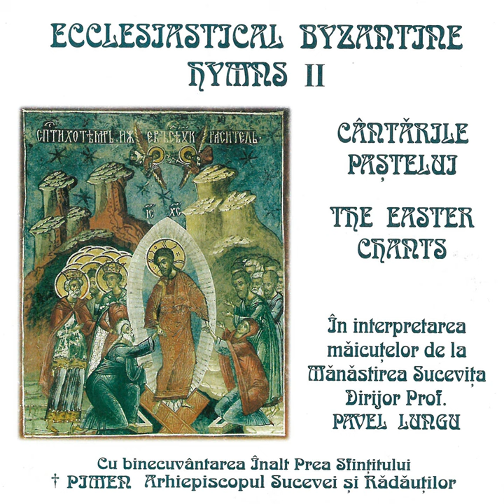Canonul Paștelui , Eh I / Cântarea I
Canonul Paștelui , Eh I / Cântarea I · Măicuțele de la Mănăstirea Sucevița

Ecclesiastical Byzantine Hymns II, Cântările Paștelui - The Easter Chants

Producer: Rr
Composer: Rr